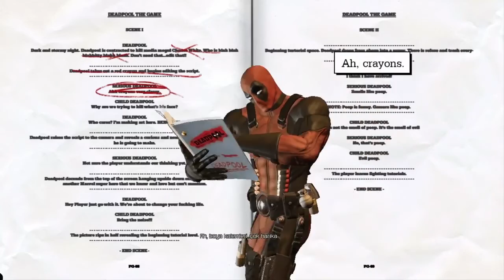(Türkçe Gameplay) Deadpool - New Game Plus 1.Bölüm / Senaryo Yok, Eğlence Var